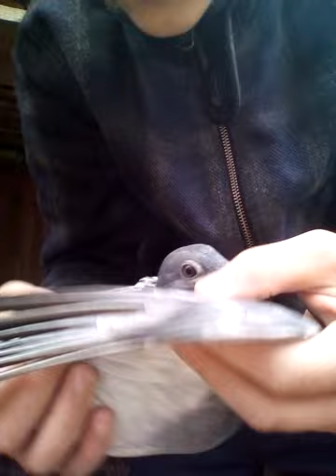Prezint mai multi din porumbeii mei 😎😎😎( citiți descrierea)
Când vom strânge 20 de like-uri la acest video voi face altul nou😃😃😃